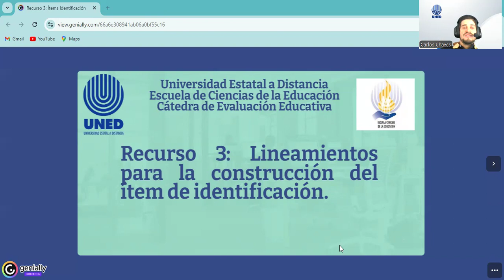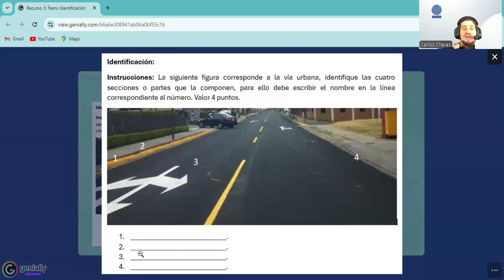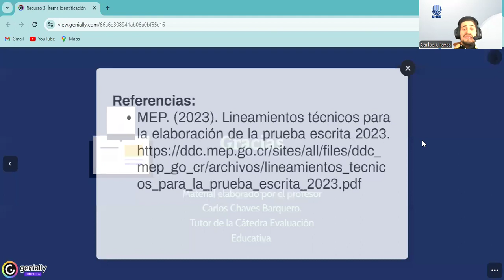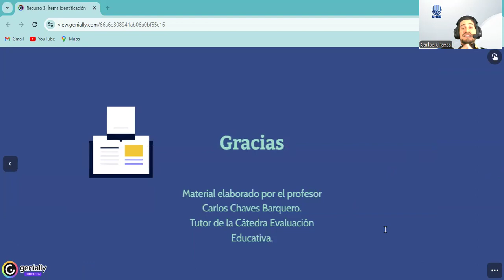Material didáctico. Recurso 3 Ítem de Identificación.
Elaboración de ítems para prueba escrita.